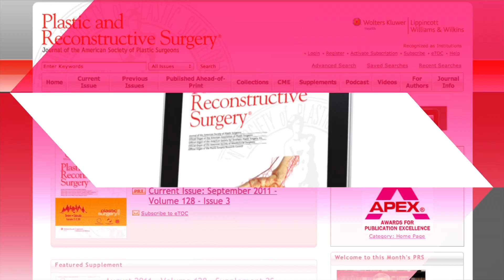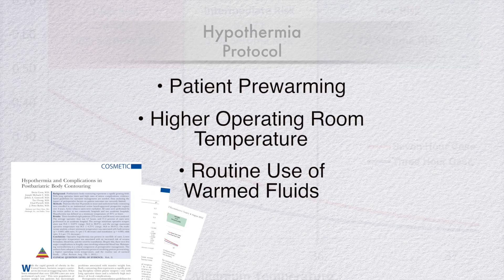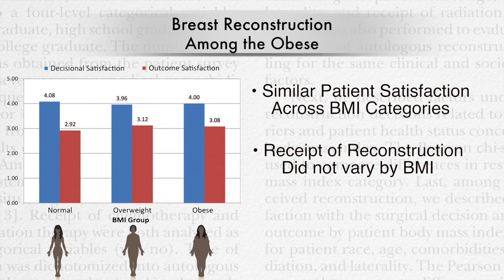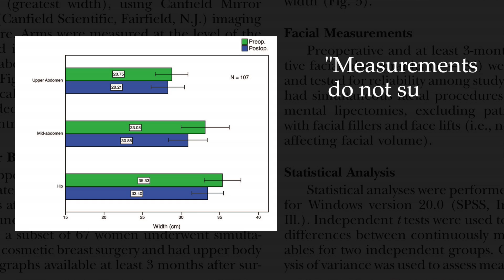Weight & Weight Loss in Plastic Surgery: The August 2012 issue of PRS with Rod J. Rohrich, MD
Rod J. Rohrich, MD, Editor-in-Chief of Plastic and Reconstructive Surgery, highlights articles from the August issue, offering insight into the effects of Weight and Weight Loss on Plastic Surgery. He also addresses the myths versus reality of regaining fat after liposuction. Volume 130, Issue 2.

"Body Contouring in the Male Weight Loss Population:  Assessing Gender as a Factor in Outcomes"; "Hypothermia and Complications in Post-Bariatric Contouring"; "Patterns of Use and Patient Satisfaction with Breast Reconstruction among Obese Patients: Results from a Population-Based Study"; "Photographic Measurements in 301 Cases of Liposuction and Abdominoplasty Reveal Fat Reduction without Redistribution."

All content is available at prsjournal.com